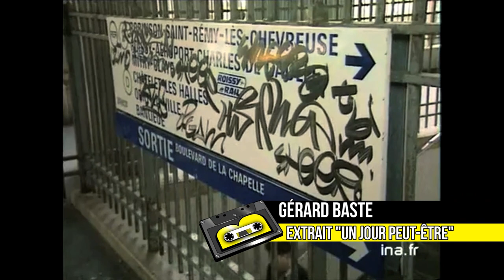Un jour peut-être - Avant-première du film avec La Caution, Gérard Baste, Cyanure | Report FACE B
Un jour peut-être - Avant-première du film avec La Caution, Gérard Baste, Cyanure | Report

Rejoins-nous sur WOSSUP !